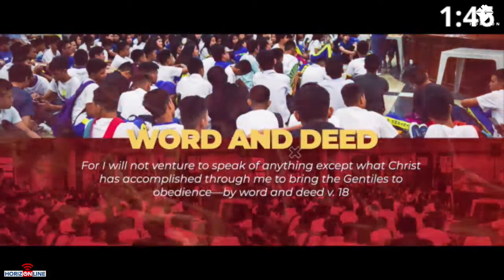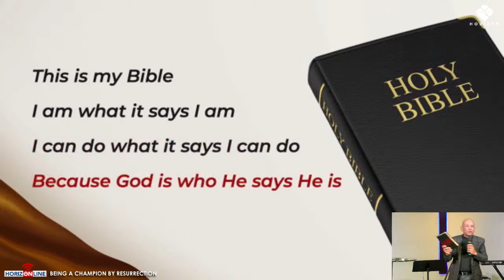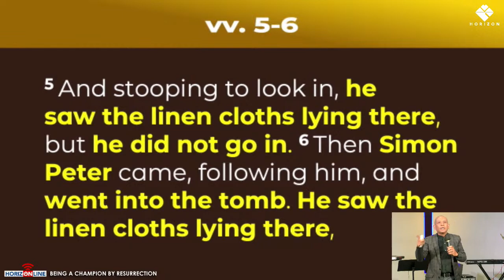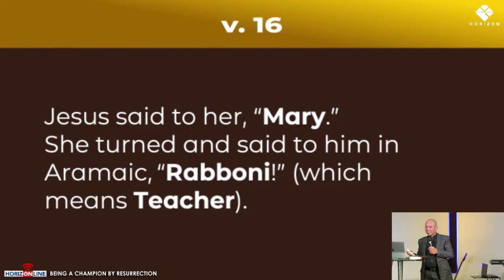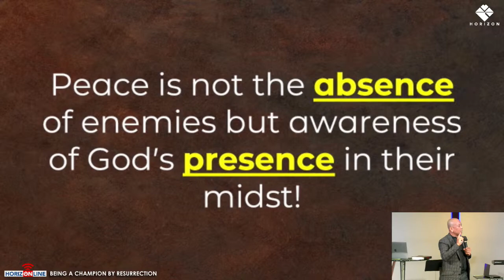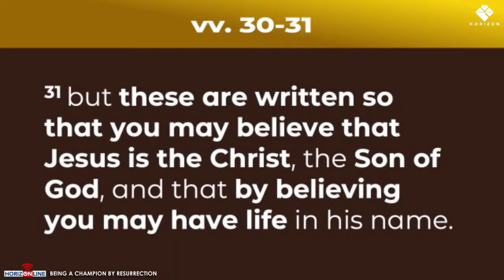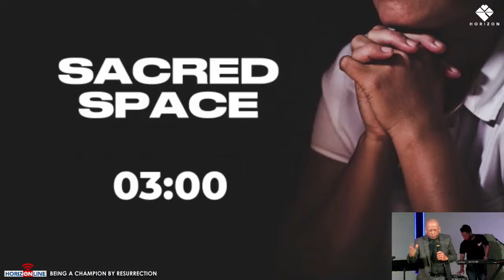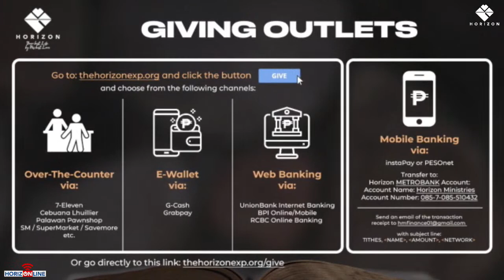BEING A CHAMPION BY RESURRECTION | Ps. Junne Macuja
BEING A CHAMPION BY RESURRECTION
April 9, 2023
Ps. Junne Macuja